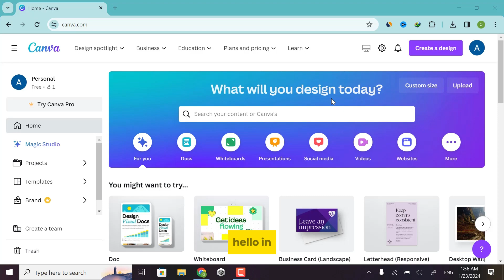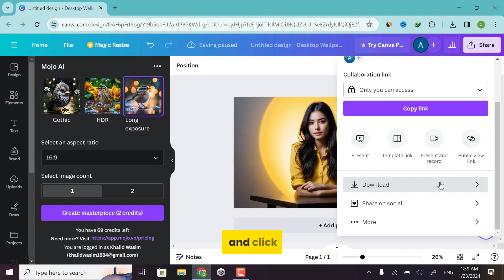Text To Image Canva AI Image Generator For Free | How To Easily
Topic Cover
in this video we will use canva text to image ai image generator for free.